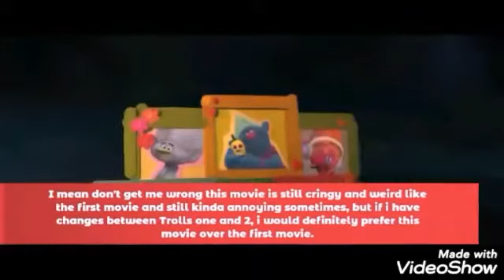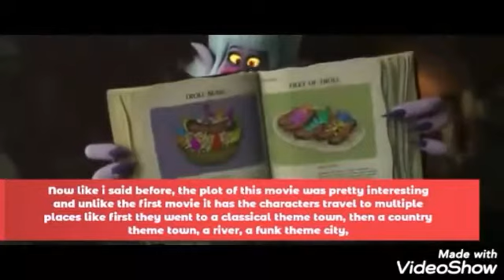My Thoughts on Trolls: World Tour